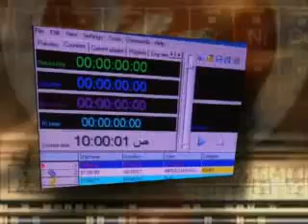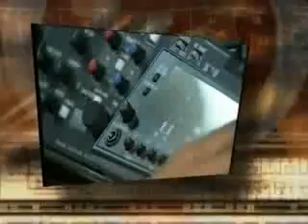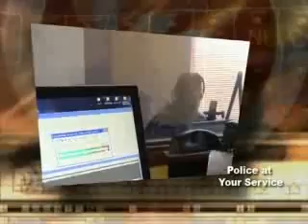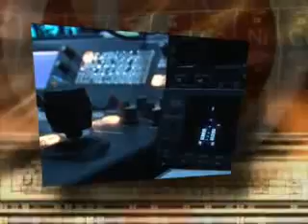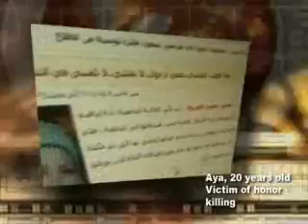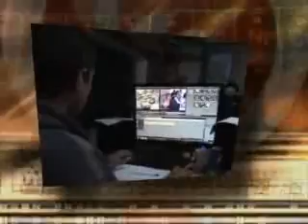Ma'an Network 2